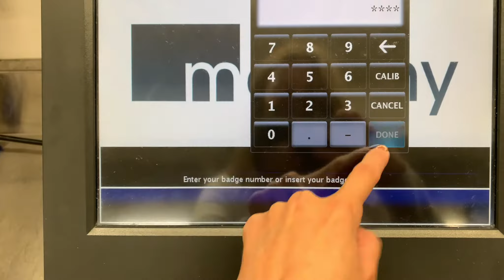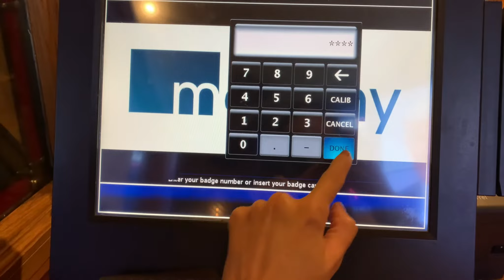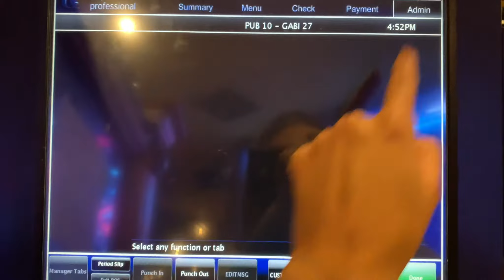Trabalhando em um Pub no Canadá (VLOG) - Gabi Petersen no Canadá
Comentem aqui também que tipo de conteúdo vocês gostariam de ver!